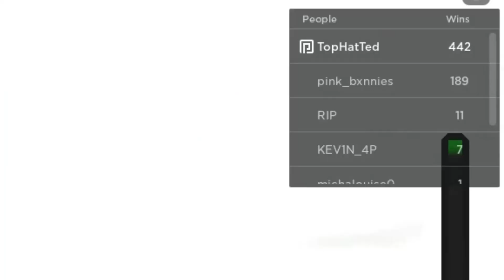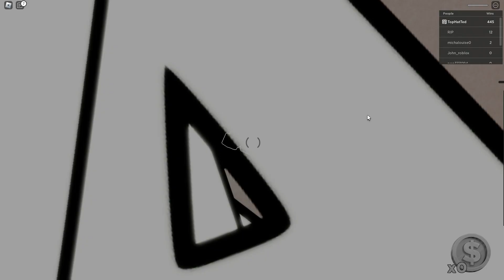I Played Shockwave Racing! (Roblox)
So yeah. I have played this before.